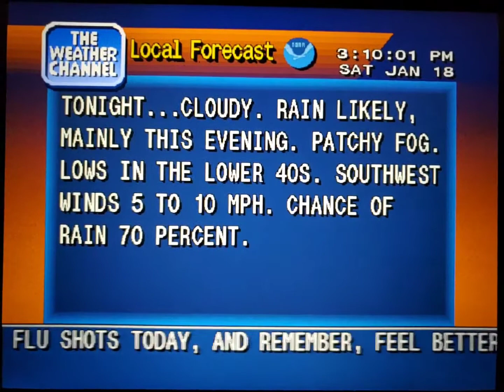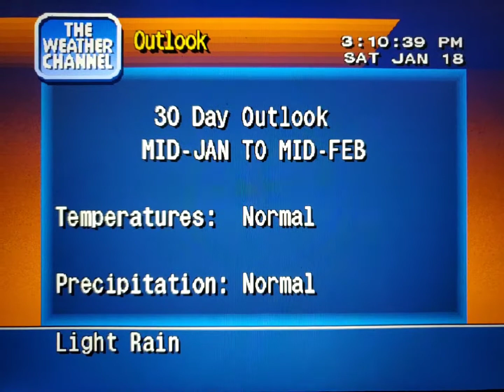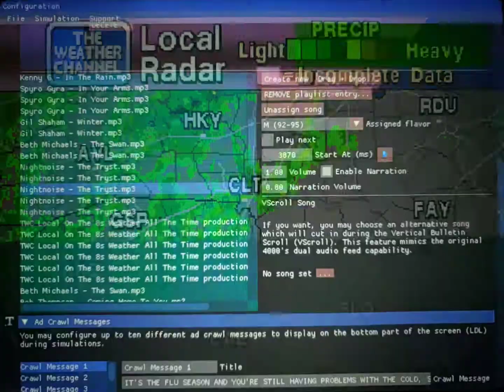WeatherStar 4000 Simulator Jan. 18, 2020 part 2(5)